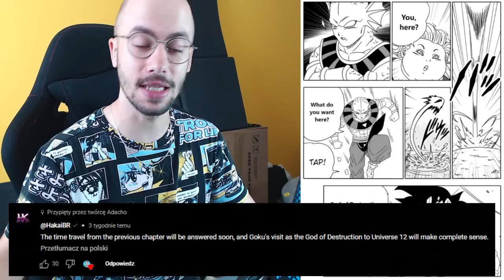Ultra Ego Vegeta, Oozaru Broly i... PODRÓŻ W CZASIE GOKU! | Dragon Ball Hakai #34